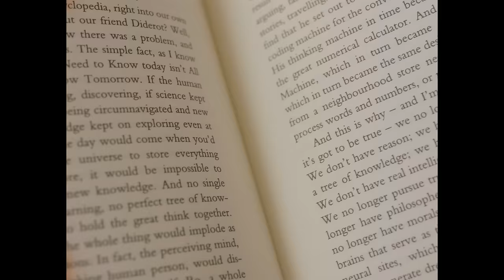Welcome to Norwich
Some cities you’ve heard of, others you have to discover...

Norwich is the independent city with a big heart and every year we welcome thousands of students to be a part of our city.

Find your place in our characterful city that brings together the historic and modern, balancing busy city life with green spaces providing room to breathe and space to think.

This is our showcase of the city that we’re lucky enough to call home. You’ll soon find there’s nowhere quite like it.

Welcome to our city.